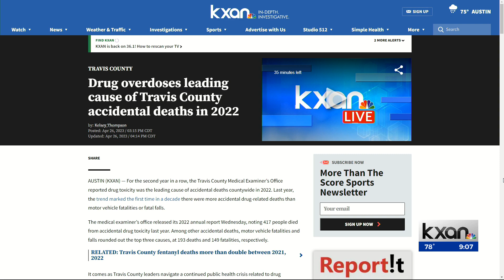Drug overdoses leading cause of Travis County accidental deaths in 2022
For the second year in a row, the Travis County Medical Examiner’s Office reported drug toxicity was the leading cause of accidental deaths countywide in 2022. Last year, the trend marked the first time in a decade there were more accidental drug-related deaths than motor vehicle fatalities or fatal falls.